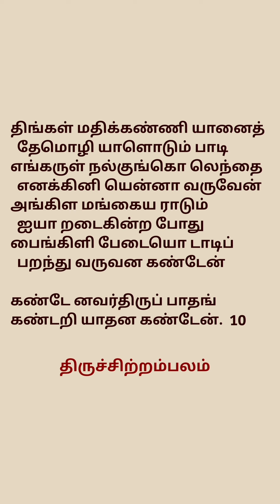தேவாரம் - மாதர்பிறைக் கண்ணியானை சனிப்பிரதோஷம் பிரதோஷம் சிவன் prathosam prathosham shiva temple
அ௫ளியவர் : திருநாவுக்கரசர் (அப்பர்)

திருச்சிற்றம்பலம்

மாதர் பிறைக் கண்ணியானை மலையான் மகளொடும்
பாடிப்
      போதொடு நீர் சுமந்தேத்திப் புகுவார் அவர் பின்
புகுவேன்
      யாதும் சுவடு படாமல் ஐயாறு அடைகின்ற போது
      காதல் மடப் பிடியொடும் களிறு வருவன கண்டேன்
      கண்டேன் அவர் திருப்பாதம் கண்டறியாதனகண்டேன்

திருச்சிற்றம்பலம்